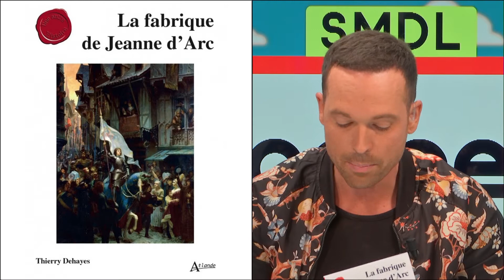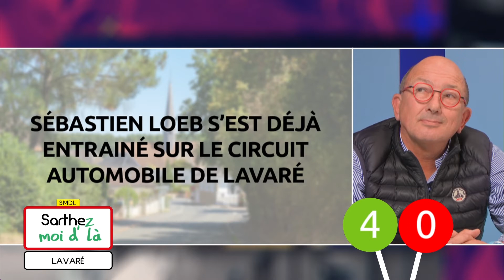Sarthez-moi d'là (16.11.2021 - Partie 1)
Avec au programme  :
La commune de la semaine : Direction Lavaré ce soir avec son maire : Nicolas MASSE
Pascal MARIETTE, notre guide touristique sera aussi avec nous proposer une balade sur la commune. Il nous parlera d’un parcours découverte à faire sur la commune.
Le patois de la semaine sera assurée ce soir par Pilou qui a emmené quelques mots patoisants sous son couvre chef.
Et puis un invité d’honneur pour m’accompagner :
Un homme de lettres qui a décidé d’enquêter et de bouleverser les légendes qui entoure la pucelle la plus célèbre de France :
Thierry DEHAYES, auteur de « La Fabrique de Jeanne d’Arc » aux éditions Atlande.